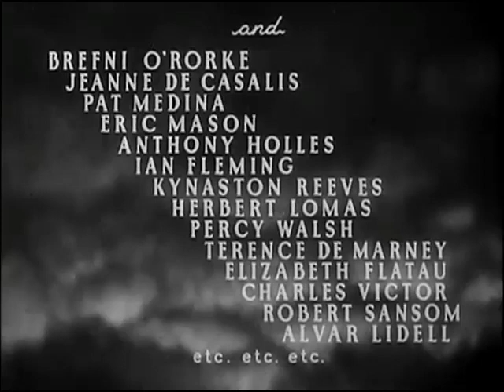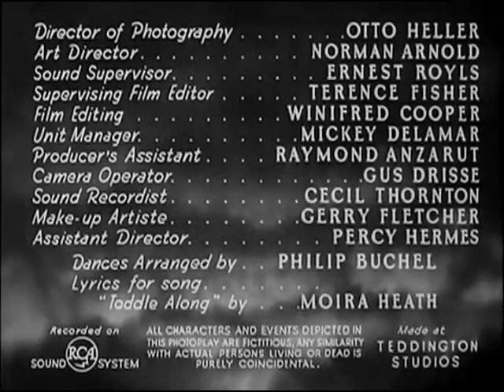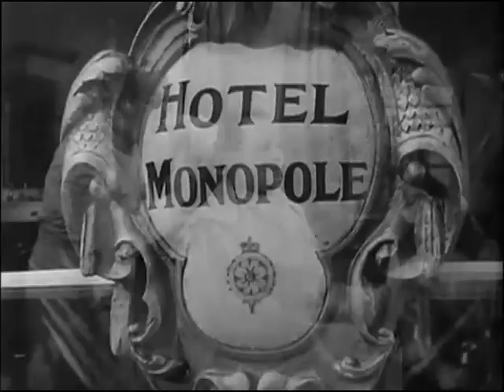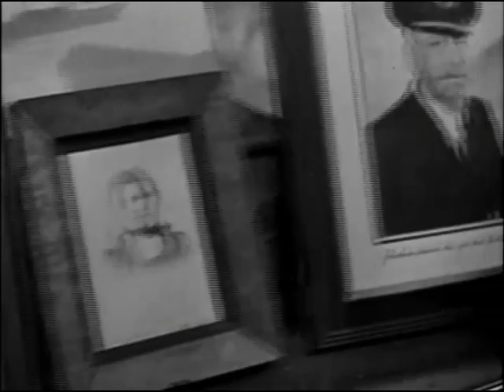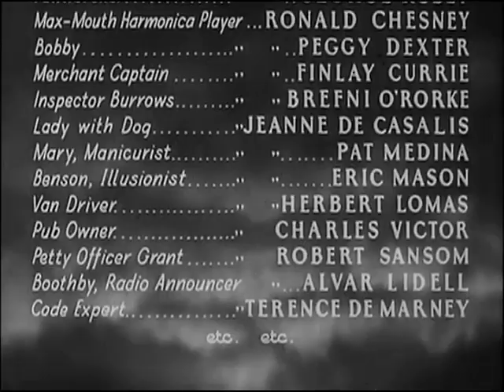They Met In The Dark (1943)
A 1943 British comedy thriller film directed by Karel Lamač and starring James Mason, Joyce Howard and Edward Rigby. The screenplay concerns a cashiered Royal Naval officer and a young woman who join forces to solve a murder and hunt down a German spy ring.